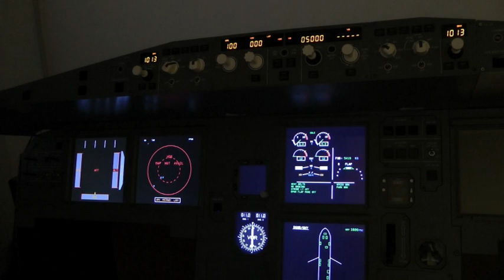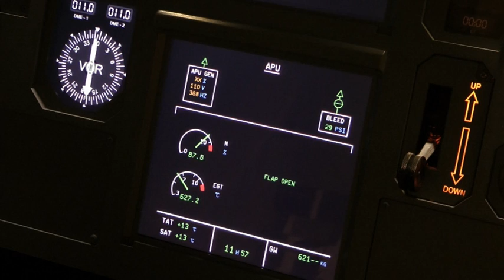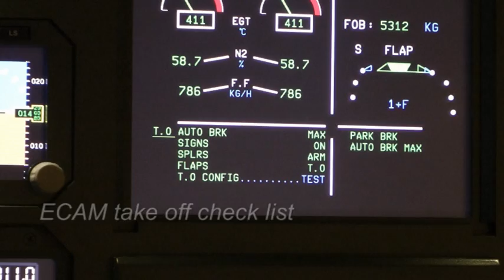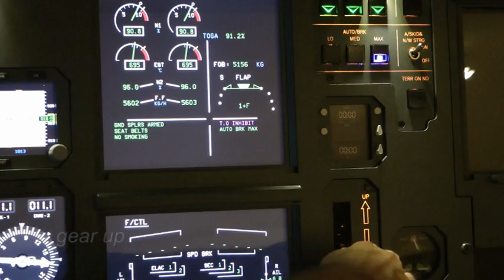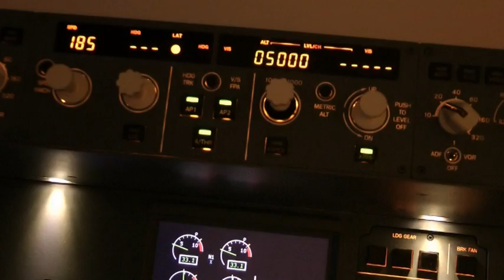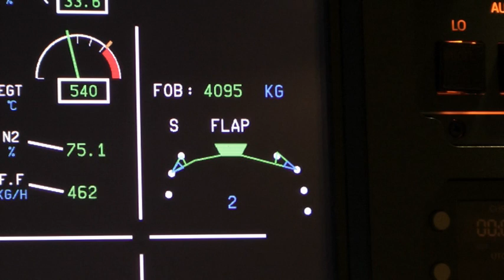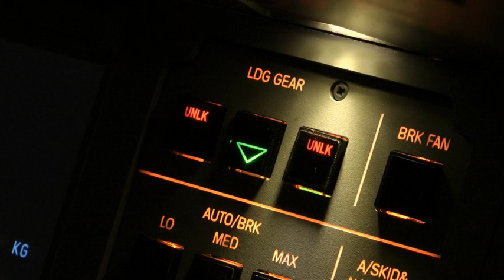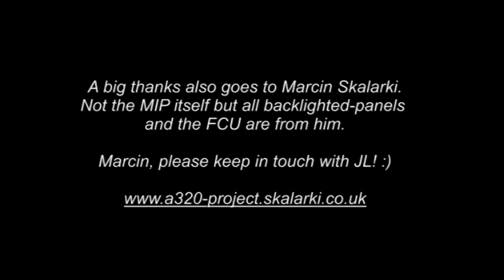Airbus A320 takeoff and landing at EDDM | Jeehell FMGS | home cockpit | simulator | FSX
This video shows some of the great Jeehell FMGS Cockpit Software features for the Airbus A320 and some impressions of the current status of my home cockpit project. I still have no visuals/beamers for the outside view. I guess that will be the last part of this huge puzzle. :)